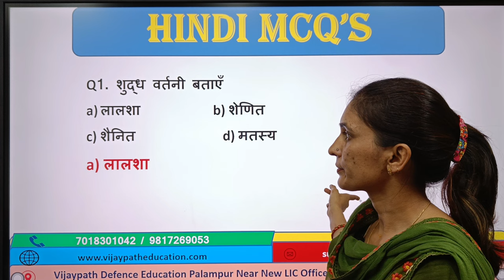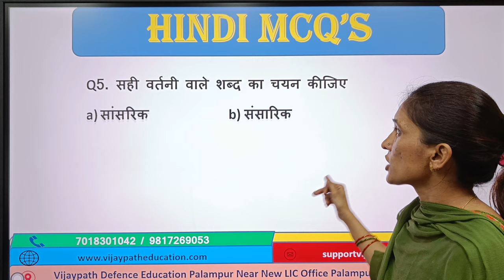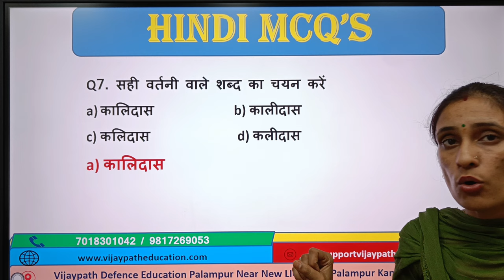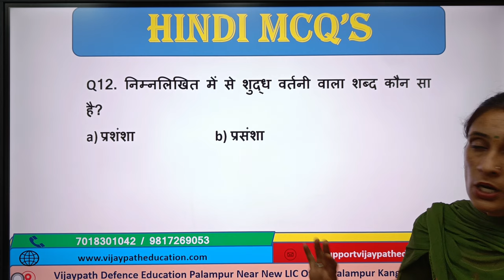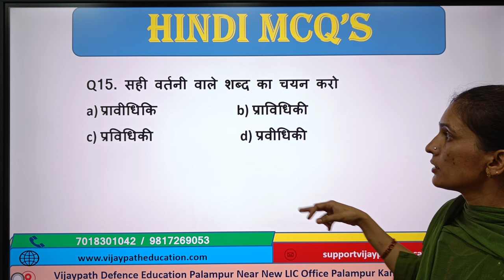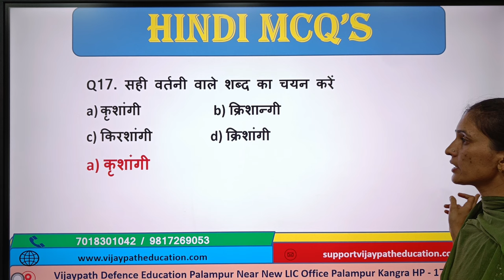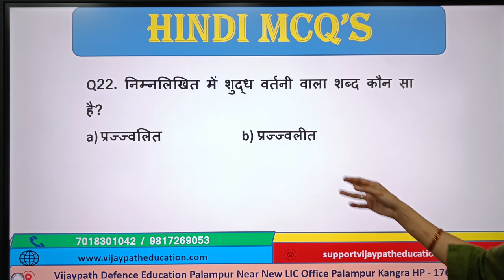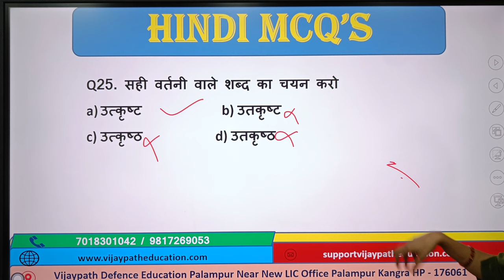वर्तनी शुधि से जुड़े प्रश्न